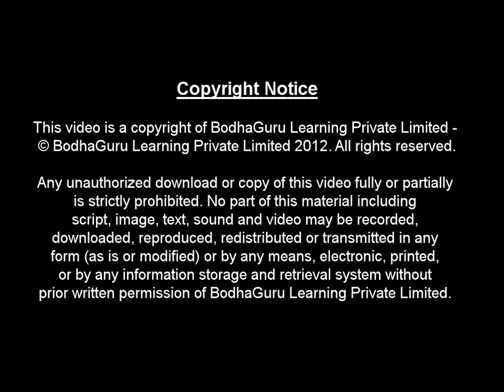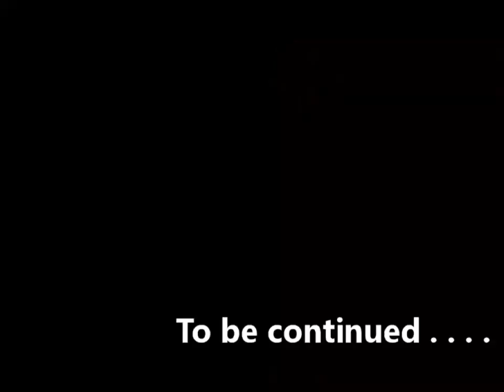Short Story - The hole in the water - Part 1 - English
This is part1 of an endearing story (English) of a common man, Veer, who falls in love with a princess. Using his knowledge and his never give- up attitude , Veer finally gets married to the princess. This story helps children to learn that nothing is impossible if you try hard! The part2 of this story can be seen